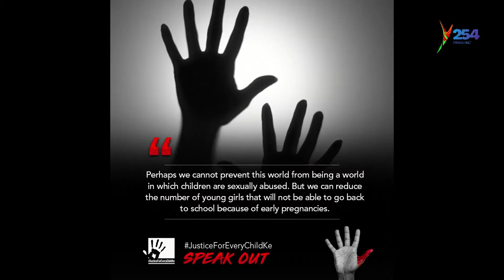Lifestyle Wednesday || Justice for Children Y254 | y254.co.ke